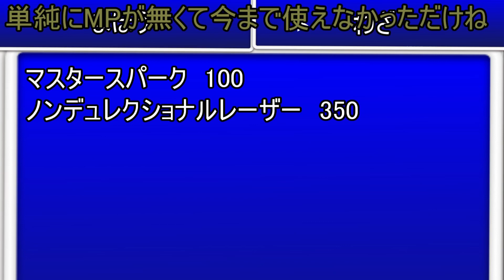【Main Story】1期【第一章・邪神＆永夜異変】 第6話 魔理沙の修行